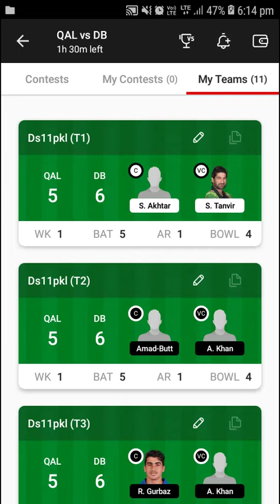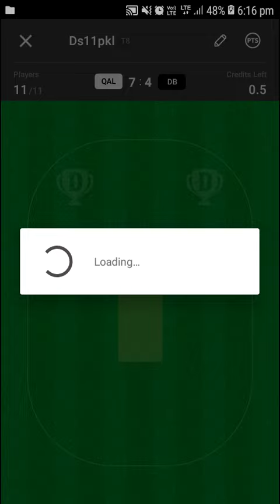QAL vs DB DREAM 11 GL JOIN